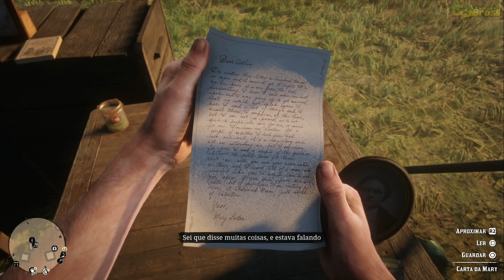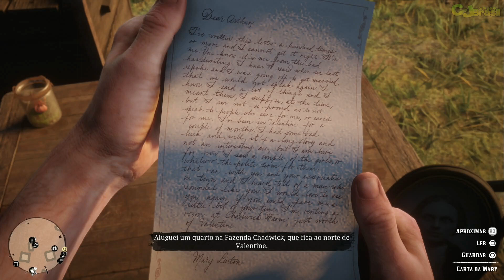Red Dead Redemption 2 #12: Havia Seita Religiosa no Velho Oeste?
Red Dead Redemption 2 (Red Dead Redemption II) é um jogo eletrônico de ação-aventura desenvolvido pela Rockstar Studios e publicado pela Rockstar Games. Red Dead Redemption 2 é o terceiro título da franquia Red Dead. Red Dead Redemption 2 foi lançado dia 26 de outubro de 2018 para PlayStation 4 (PS4) e Xbox One. Red Dead Redemption 2 concentra o enredo no bandido Arthur Morgan, um membro da gangue Van der Linde.
Red Dead Redemption 2 foi universalmente aclamado pelos críticos, que elogiaram a sua história, o mundo aberto e o impressionante nível de detalhes, com muitos chamando-o de um dos melhores jogos de todos os tempos.
Saiba mais sobre Red Dead Redemption 2 (Red Dead Redemption II) no canal Consoles e Jogos Brasil no youtube.